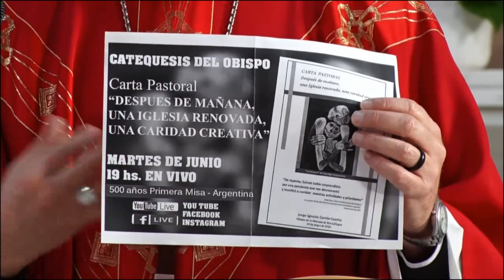Homilía | Misa de Pentecostés | 31 de Mayo | Mons. García Cuerva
[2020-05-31] Homilía del Domingo de Pentecostés, del p. Jorge García Cuerva, obispo de Santa Cruz y Tierra del Fuego, en la Misa celebrada en la Capilla del Obispado de Río Gallegos.